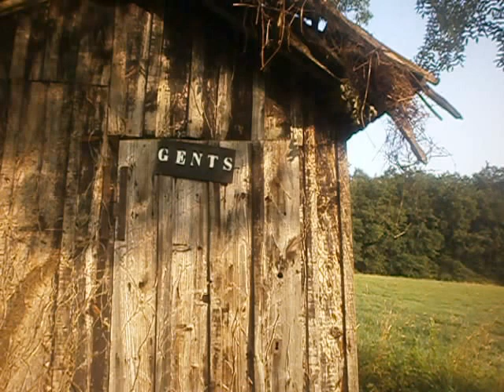Gold! Finding A Rare Dry Wash